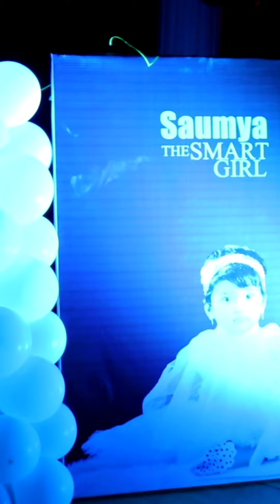welcome to saumya first birthday vlog 👧🎂😇👱‍♀️